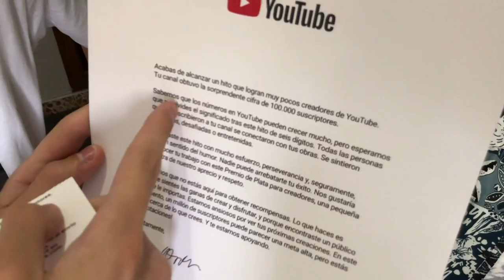APRENDO NUEVOS MORTALES EN UN GIMNASIO OLIMPICO!!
En el vídeo de hoy vamos a un gimnasio olimpico de trampolines y colchonetas a entrenar saltos mortales! Backflip, cork, side flip, front flip y mucho mas! Aprendo a hacer el cork, doble side flip, full y flic flac!